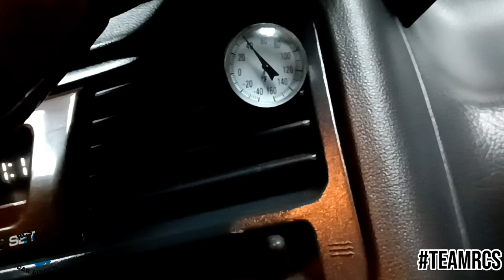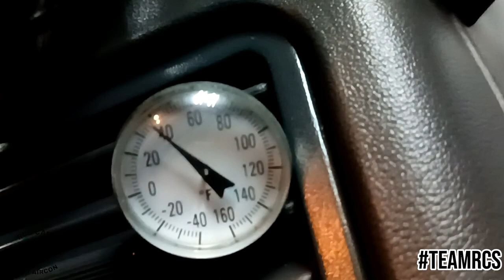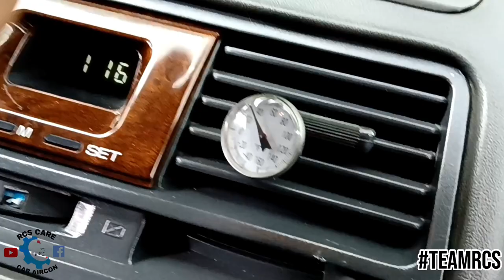PAJERO FIELD MASTER | GINAWAN NG PARAAN NG TEAM RCS PARA MAS LUMAMIG | from CAVITE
location : 3624 pat.antonio st.brgy 602 Sta mesa manila